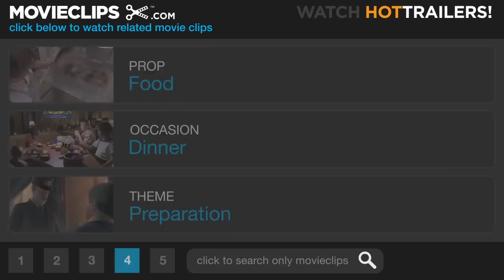Mostly Martha (2/8) Movie CLIP - Two Chefs In the Kitchen (2001) HD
CLIP DESCRIPTION:
Martha (Martina Gedeck) and Mario (Sergio Castellitto) work together in the kitchen.

FILM DESCRIPTION:
Sandra Nettelbeck spins this gentle drama about how a child's presence can change the lives of the most shy and career-minded of adults. Martha (Martina Gedeck) is the chef of a popular Hamburg eatery who fusses and obsesses over each dish before it leaves the kitchen. The demands of her job and her natural shyness keep her from breaking out of her routine to meet new people. When her sister suddenly dies in a car accident, Martha adopts Lina, her eight-year-old niece. Martha's life soon completely changes -- not only must she adjust herself to new parental role, but she must help Lina deal with her grief over the loss of her mother. Martha gets unexpected help from Mario, Martha's hunky new sous chef, who is not only a whiz on the chopping block but knows sundry magic tricks and jokes to keep Lina's spirits afloat. Just as Martha starts to grow attached to the girl, however, the possibility of Lina returning to the custody of her father arises. This film was screened at the 2001 Toronto Film Festival.

CREDITS:
TM & © Paramount (2001)
Cast: Sergio Castellitto, Martina Gedeck
Director: Sandra Nettelbeck
Producers: Dschingis Bowakow, Carlo Degli Esposti, Christoph Friedel, Marcel Hoehn, Michael Seeber, Heinz Stussak, Karl Baumgartner, Ulrich Limmer, Rainer Kölmel
Screenwriter: Sandra Nettelbeck